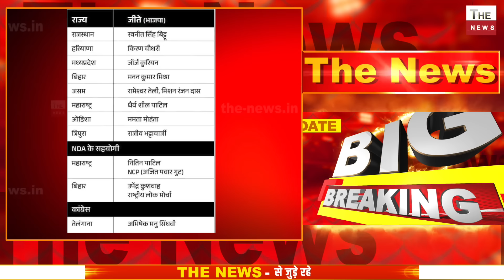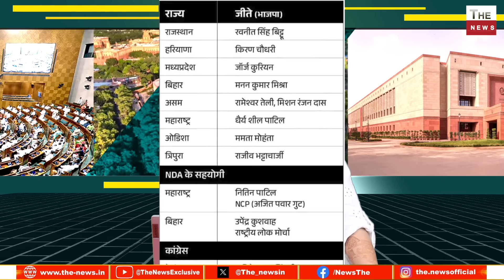राज्यसभा में NDA को पूर्ण बहुमत कांग्रेस INDI गठबंधन के होश उड़े राज्यसभा में होंगे अब बड़े बिल पास